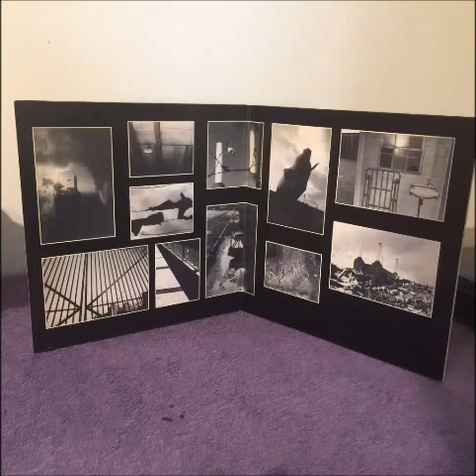Pink Floyd ‎– Animals #1 Pigs On The Wing Pt. 1 JC 34474 VG+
Label: Columbia ‎– JC 34474
Format: Vinyl, LP, Album, Gatefold
Country: US
Released: 23 January 1977 (1st Press)
Genre: Rock
Style: Prog Rock

Pink Floyd's "Animals" was the band's 10th studio album in the 10 years since their 1st. It was released on 23 January 1977 in the US on Columbia. One of the more underrated classic albums, Pink Floyd‘s Animals is set up like an epic movie with three self-contained sub-chapters and sub-plots that somehow all tie together in the end. This latter fact is all the more remarkable when you consider that two of the three extended tracks were actually re-made versions of songs that were excluded from the band’s previous album, Wish You Were Here. The “concept” for the album was constructed by bassist and chief songwriter, Roger Waters, who used farm animals as analogies to represent differing personality types, much in the same fashion as fellow Englishman George Orwell used in his literary classic Animal Farm.

This is an original 1st Press from 1977 in damn good shape.

Album Grade: VG+ - Play Tested
I've graded this vinyl as Very Good Plus. There are some very light paper scratches. There is a light crackle for the first few seconds of each side. Other than that it plays Near Mint.  Have a listen for yourself. Just click on the song titles.

Cover Grade: VG+
The cover is a strong Very Good Plus. Very minimal wear. Great color.Nice and shiny. No ring wear. Very minimal corner wear. The seams are solid all around. Also includes the inner sleeve with the lyrics which is like new. I'm also including a brand new white inner sleeve for the record so you wont need to use the original.

The record comes in a brand new clear plastic outer sleeve and is shipped in a industry standard record shipping box with extra packing to ensure safe delivery.

For an additional $4.00 you can purchase a digital copy of this album on a Top Of The Line Verbatim Digital Vinyl 700 MB Multicolor CD-R with a cool retro vinyl 45 rpm design in a sturdy cardboard CD Sleeve. Please send message if interested.

Shipping is $4.00. I will combine shipping for multiple purchases and as always shipping discounts for repeat customers.

Only Rock N Roll guarantees every album we sell. We clean, restore and test every record before we grade them. We also record a digital copy of every song for our records. If your record is not exactly as described in this listing, you can return it for a full refund. We'll even pay for the shipping.